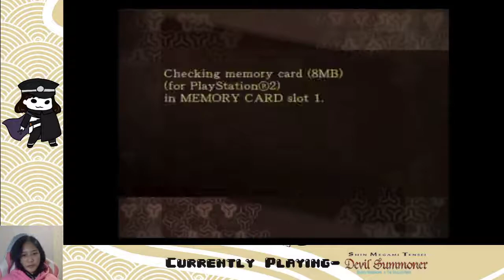Ep. 02- SO CREEPY | Devil Summoner: Raidou Kuzunoha vs. The Soulless Army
I keep forgetting how creepy older SMT games are

Stay toasty :)